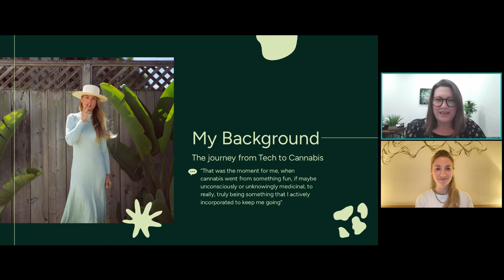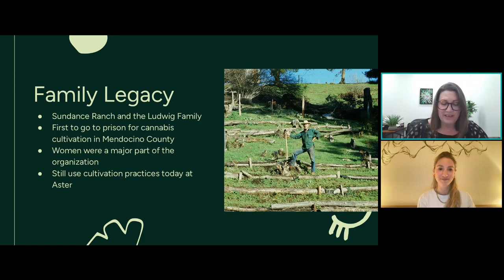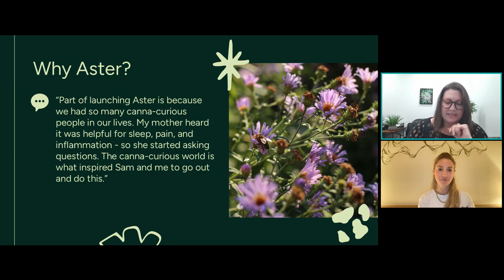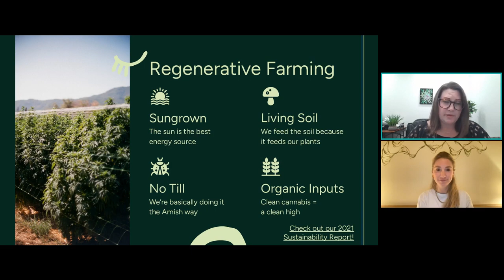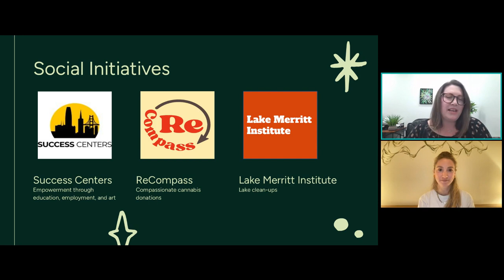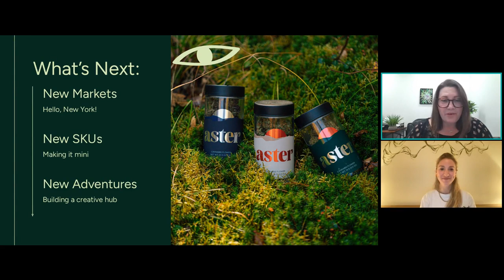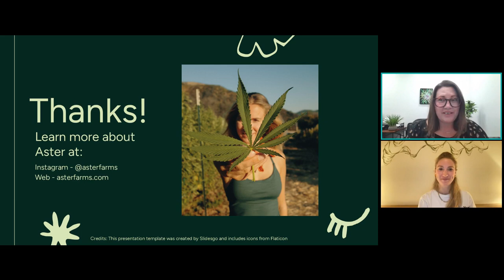Women of Weed: Aster Farms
Aster Farms is a woman-owned cannabis cultivator that prioritizes sustainability and social responsibility in all aspects of its business. Its commitment to sustainability and giving back to the community set them apart in the cannabis industry.

One of Aster Farms' key values is environmental stewardship, and the company strives to reduce its carbon footprint by utilizing regenerative farming practices. For example, the company uses cover crops and natural compost to improve soil health, conserves water by utilizing drip irrigation, and utilizes solar power to reduce energy consumption.

In terms of its products, Aster Farms offers a range of cannabis strains and products, including flower, pre-rolls, and concentrates. The company's strains are carefully cultivated to ensure the highest quality and are tested for potency and purity.

Join the Friends of the Farm lecture series as we celebrate International Women’s Day and meet one of the most inspiring women in the cannabis industry. Our guest is Julia Jacobson who brings her expertise in entrepreneurship, supply chain management and business development to the Aster Farm's team. Her personal interest in cannabis is rooted in her battle with chronic migraines, incorporating the plant with her prescribed routine to mitigate symptoms, balance equilibrium and chart a healthy course. Julia has become a thought leader in the cannabis and sustainability spaces and has spoken on panels including SXSW, PBC, Trailblazers, SheCANN, Females to the Front and Weed Week.